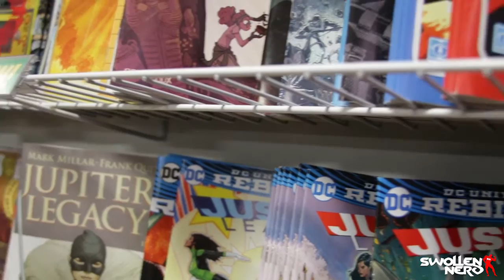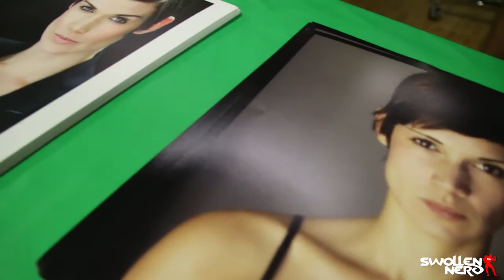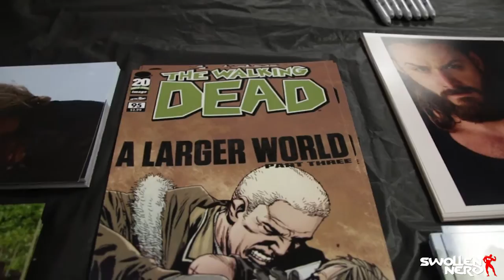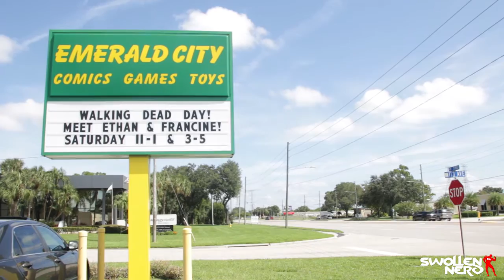DSTAR Interviews The Walking Dead Cast from Season 6 and 5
Awesome Day with @emeraldcitycomics, It was also Nerdtastic day to hang out with  JUSTIN KUCSULAIN, DAHLIA LEGAULT, and OWEN HARN cast members of all of our favorite show "The Walking Dead".

Justin played the role of Ethan in season 6, Dahlia played the role of Francine in season 6 as well. Owen this beast of a guy played the Crazed man in i believe season 5. Got a chance to interview them, give a little insight of how they started and their personal fitness journey.

SPECIAL THANKS TO OUR FAMILY OF SWOLLEN NERDS AT

Also a big Thanks to Rommo Productions for thier track "Swerve on Man" You can find this song and others

SWOLLEN NERD: DSTAR & SILENT SAMURAI